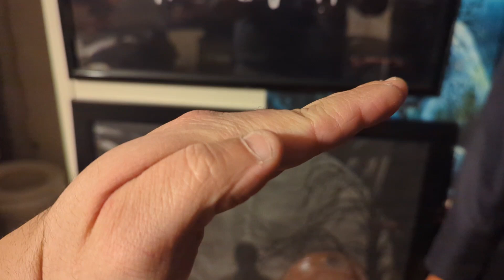Life size Michael Myers Halloween 2018 review